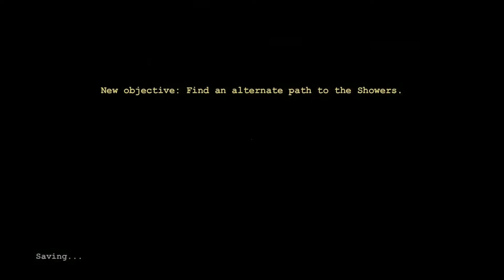Everybody Wants To Get Me!!! (Outlast Pt. 4)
Why is everyone trying to kill me? I just want to explore!